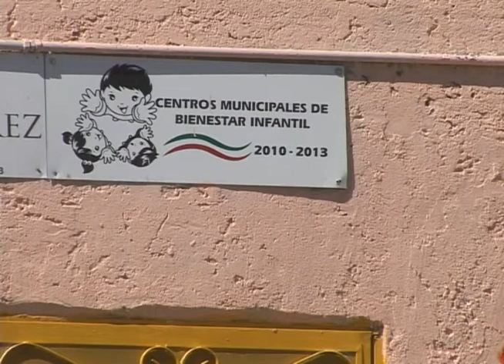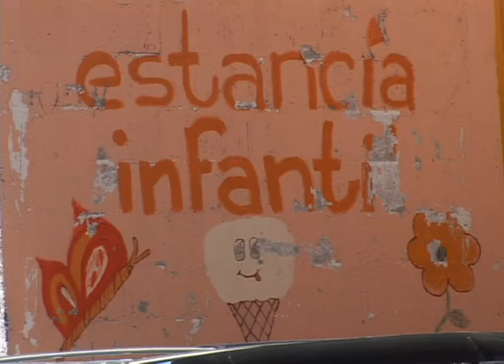Continúa mañana diplomado en Puericultura Cd. Juárez